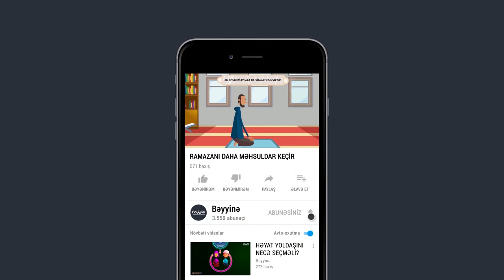RAMAZANI DAHA MƏHSULDAR KEÇİR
1.  Videonu bəyəndinizsə LİKE düyməsinə tıklayın ki, video daha çox insana çatdırılsın.
2.  Ən yeni videolardan xəbərdar olmaq üçün kanalımıza ABUNƏ olun və "zınqırov" işarəsinə tıklayaraq bildirişləri aktiv edin..